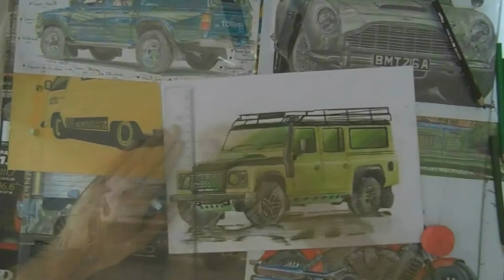DRAWING CAR| Desenhando Carro - Land Rover DEFENDER 110 L.A DESIGN CREW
O primeiro Land Rover foi apresentado em 1948. Com  a ideia de ser uma simples e brilhante para proporcionar capacidades extraordinárias com uma robustez e durabilidade inigualáveis. Efetivamente. Infelizmente em Janeiro de 2016 ele deixou de ser produzido, fica então a homenagem da L.A Design  Crew

The first Land Rover was introduced in 1948. With the idea of ​​being a simple and bright, to provide extraordinary capabilities with unmatched strength and durability. Effectively . Unfortunately in January 2016 he stopped being produced , so is the honor of L. A Design Crew